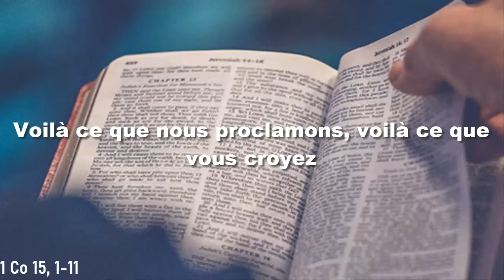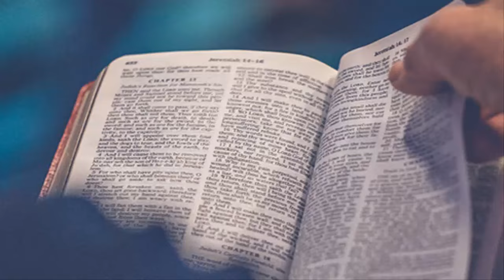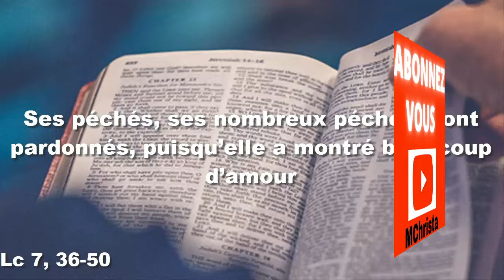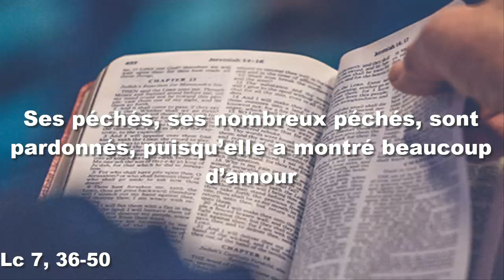Parole et Evangile du Jeudi 19 septembre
Première lecture
« Voilà ce que nous proclamons, voilà ce que vous croyez » (1 Co 15, 1-11)

Frères,
je vous rappelle la Bonne Nouvelle
que je vous ai annoncée ;
cet Évangile, vous l’avez reçu ;
c’est en lui que vous tenez bon,
    c’est par lui que vous serez sauvés
si vous le gardez tel que je vous l’ai annoncé ;
autrement, c’est pour rien que vous êtes devenus croyants.

    Avant tout, je vous ai transmis ceci,
que j’ai moi-même reçu :
le Christ est mort pour nos péchés
conformément aux Écritures,
    et il fut mis au tombeau ;
il est ressuscité le troisième jour
conformément aux Écritures,
    il est apparu à Pierre, puis aux Douze ;
    ensuite il est apparu à plus de cinq cents frères à la fois
– la plupart sont encore vivants,
et quelques-uns sont endormis dans la mort –,
    ensuite il est apparu à Jacques, puis à tous les Apôtres.
    Et en tout dernier lieu, il est même apparu à l’avorton que je suis.

    Car moi, je suis le plus petit des Apôtres,
je ne suis pas digne d’être appelé Apôtre,
puisque j’ai persécuté l’Église de Dieu.
    Mais ce que je suis,
je le suis par la grâce de Dieu,
et sa grâce, venant en moi, n’a pas été stérile.
Je me suis donné de la peine plus que tous les autres ;
à vrai dire, ce n’est pas moi,
c’est la grâce de Dieu avec moi.

    Bref, qu’il s’agisse de moi ou des autres,
voilà ce que nous proclamons,
voilà ce que vous croyez.

Psaume
(Ps 117 (118), 1-2, 16-17, 28.21)
R/ Rendez grâce au Seigneur : Il est bon !
ou : Alléluia ! (Ps 117, 1a)

Rendez grâce au Seigneur : Il est bon !
Éternel est son amour !

Le bras du Seigneur se lève,
le bras du Seigneur est fort !
Non, je ne mourrai pas, je vivrai
pour annoncer les actions du Seigneur.

Tu es mon Dieu, je te rends grâce,
mon Dieu, je t’exalte !
Je te rends grâce car tu m’as exaucé :
tu es pour moi le salut.

Évangile
« Ses péchés, ses nombreux péchés, sont pardonnés, puisqu’elle a montré beaucoup d’amour » (Lc 7, 36-50)
Alléluia. Alléluia.
Venez à moi, vous tous qui peinez
sous le poids du fardeau, dit le Seigneur,
et moi, je vous procurerai le repos.

  un pharisien avait invité Jésus à manger avec lui.
Jésus entra chez lui
et prit place à table.
  Survint une femme de la ville, une pécheresse.
Ayant appris que Jésus était attablé dans la maison du pharisien,
elle avait apporté un flacon d’albâtre contenant un parfum.
  Tout en pleurs, elle se tenait derrière lui, près de ses pieds,
et elle se mit à mouiller de ses larmes les pieds de Jésus.
Elle les essuyait avec ses cheveux,
les couvrait de baisers
et répandait sur eux le parfum.

  En voyant cela,
le pharisien qui avait invité Jésus se dit en lui-même :
« Si cet homme était prophète,
il saurait qui est cette femme qui le touche,
et ce qu’elle est : une pécheresse. »
  Jésus, prenant la parole, lui dit :
« Simon, j’ai quelque chose à te dire.
– Parle, Maître. »
  Jésus reprit :
« Un créancier avait deux débiteurs ;
le premier lui devait cinq cents pièces d’argent,
l’autre cinquante.
  Comme ni l’un ni l’autre ne pouvait les lui rembourser,
il en fit grâce à tous deux.
Lequel des deux l’aimera davantage ? »
  Simon répondit :
« Je suppose que c’est celui à qui on a fait grâce
de la plus grande dette.
– Tu as raison », lui dit Jésus.
  Il se tourna vers la femme et dit à Simon :
« Tu vois cette femme ?
Je suis entré dans ta maison,
et tu ne m’as pas versé de l’eau sur les pieds ;
elle, elle les a mouillés de ses larmes
et essuyés avec ses cheveux.
  Tu ne m’as pas embrassé ;
elle, depuis qu’elle est entrée,
n’a pas cessé d’embrasser mes pieds.
  Tu n’as pas fait d’onction sur ma tête ;
elle, elle a répandu du parfum sur mes pieds.
  Voilà pourquoi je te le dis :
ses péchés, ses nombreux péchés, sont pardonnés,
puisqu’elle a montré beaucoup d’amour.
Mais celui à qui on pardonne peu
montre peu d’amour. »
  Il dit alors à la femme :
« Tes péchés sont pardonnés. »
  Les convives se mirent à dire en eux-mêmes :
« Qui est cet homme,
qui va jusqu’à pardonner les péchés ? »
  Jésus dit alors à la femme :
« Ta foi t’a sauvée.
Va en paix ! »